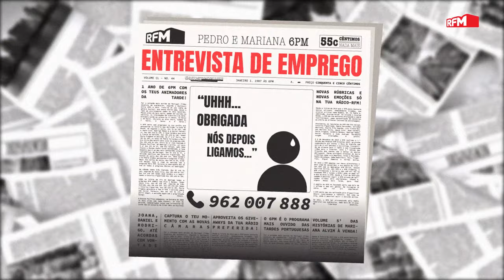Entrevista de emprego 6 PM com o Tio Jel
Jel, o novo Primeiro Ministro!
Mais uma entrevista de emprego bem sucedida!

6 PM com Pedro Fernandes e Mariana Alvim